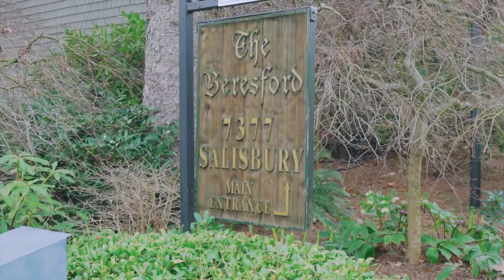The Beresford by BOSA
This chic 2 bed + den + 1 bath TOP FLOOR CORNER UNIT SOUTH-FACING HOME is peaceful living with serene views of the beautiful award-winning gardens and Koi fish pond.  Featuring floor to ceiling windows offering an abundance of natural light, modern open concept kitchen with large island seating, spacious dining and living room with cozy gas fireplace, generous size bedrooms and den with custom cabinet, family size bathroom, rich laminate flooring throughout, ample storage and natural light plus a 114 sqft private covered deck.

Exceptionally well-maintained worry free building with proactive strata and massive contingency fund.  Amenities: live-in caretaker, gym, club house, bike storage, hobby room, and sauna. Maintenance fees include: HEAT, GAS & HOT WATER. 1 parking 1 storage + FREE laundry.

Tucked away on the fringe of Highgate and yet so close to all levels of transport, schools, shops, dining and recreation!